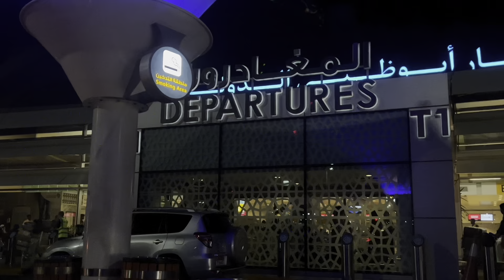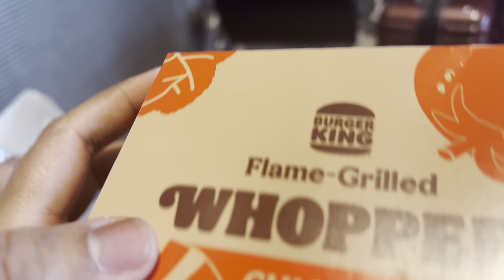നാട്ടിലേകുള്ള യാത്രയിൽ സംഭവിച്ചത്... | Travelling vlog | malayalm vlog